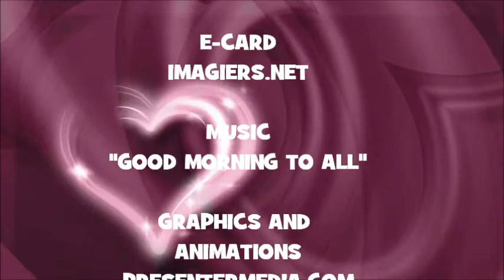JOYEUX ANNIVERSAIRE LIZA !